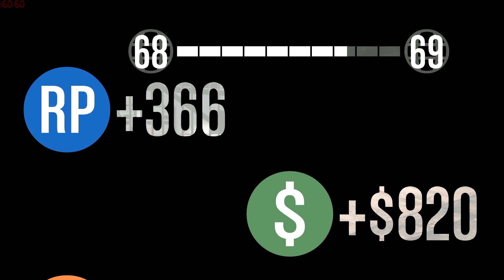GTA V PC || "LOS ANTIPOLIS" Con DSA